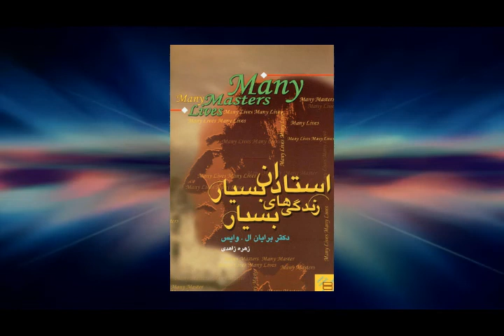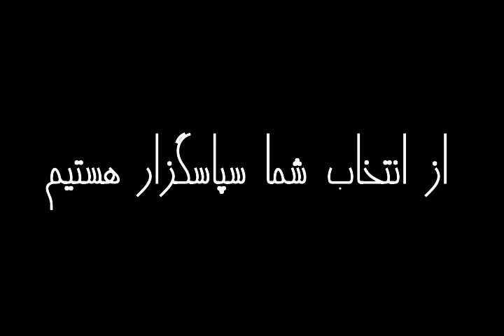استادان بسیار، زندگی‌های بسیار | دکتر برایان ال‌. وایس | راوی هلیا مقصودی | قسمت دوم (2/3)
استادان بسیار، زندگی‌های بسیار
قسمت دوم (2/3)
نویسنده: برایان ال‌. وایس
مترجم: زهره زاهدی
ناشر: صبح صادق
تلگرام: تنها صداست که می ماند

«استادان بسیار، زندگی‌های بسیار» دکتر برایان‌ال‌وایس کتابی در زمینه فراروان‌شناسی است که موضوعات مربوط به این حوزه مانند خواب مصنوعی و تجربیات پیش از تولد و پس از مرگ را بررسی کرده‌است. دکتر ال وایس در این اثر حاصل ۴ سال تحقیق و تجربه خود با یکی از بیمارانش کاترین را گرداورده است تا آنها را با دیگر متخصصان و علاقه‌مندان سهیم شود. کاترین یکی از بیمارن دکتر ال‌وایس بود که بعد از گذراندن دوره‌های روان‌درمانی متفاوت و بی‌اثر بودن آنها توسط خواب مصنوعی و گذشته‌درمانی بهبود یافت شد و تمامی اختلالاتش ظرف دوماه از بین رفت. دکتر برایان ال‌وایتس دانش‌آموخته دانشگاه کلمبیا و دانشکده پزشکی ییل است.